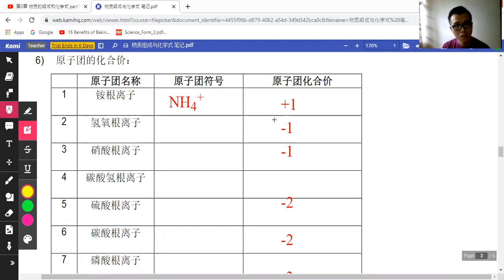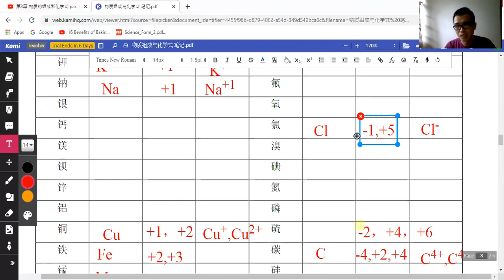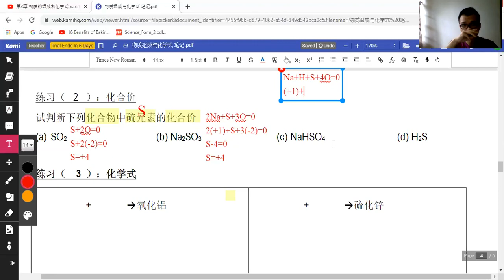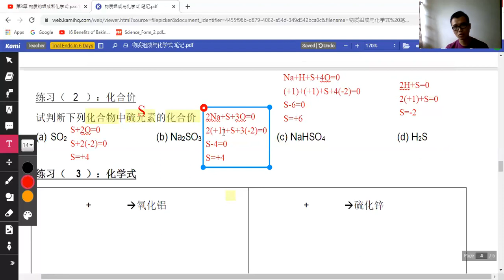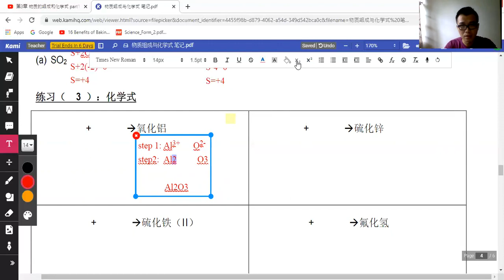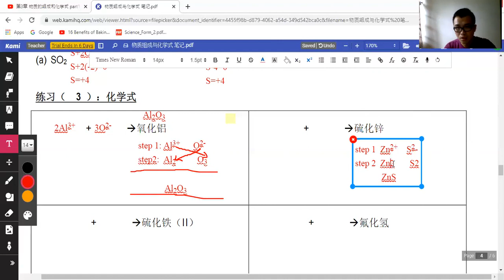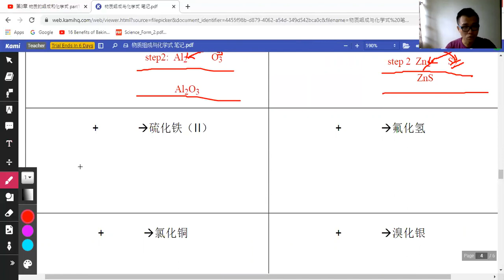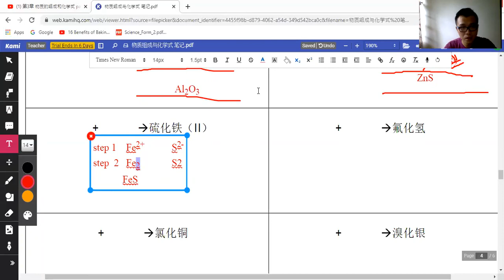第3章 物质的组成和化学式 part2 (科学初二下册)